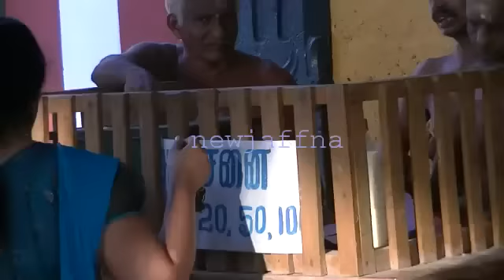Madduvil Amman pankuni thinkal